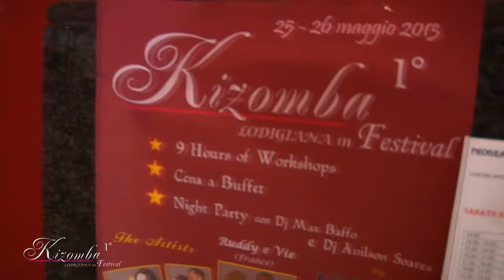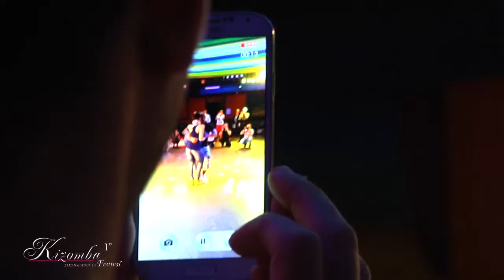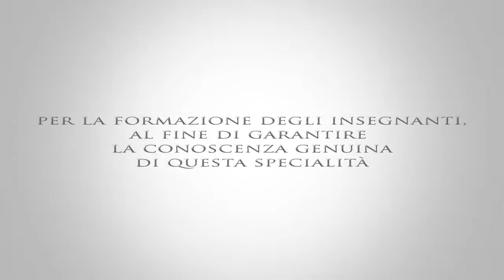Kizomba Lodi Festival 2013, 1st edition, by Kizomba Latina Dance